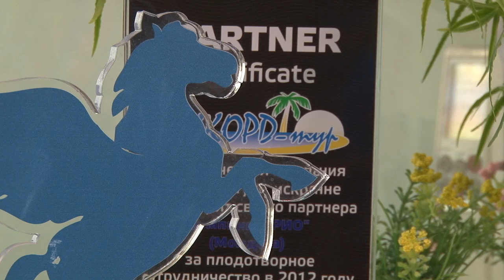Программа "Афиша" - 4/12/15